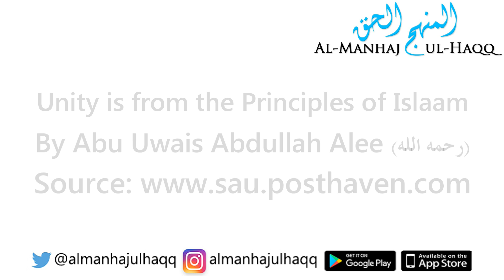Unity is from the Principles of Islaam - By Abu Uwais Abdullah Alee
Unity is from the Principles of Islaam - By Abu Uwais Abdullah Alee رحمه الله